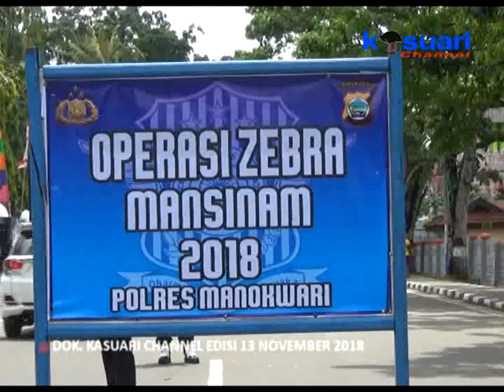05 - KASUARI NEWS - 339 MOTOR & 59 MOBIL TERJARING SELAMA OPERASI ZEBRA MANSINAM 2018